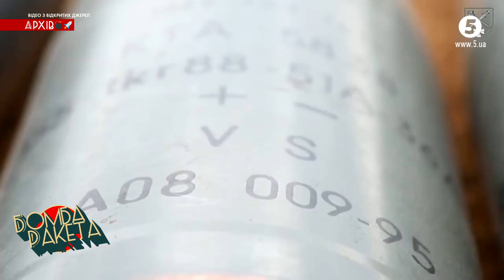💥АРТА FH70 РОЗНОСИТЬ рУСНЮ! Гаубиця ЖАРИТЬ дуже влучно, всіма боєприпасами НАТОвського калібру!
FH70 з нашими артилеристами розносять русню на фронті з весни минулого року. Наші хлопці оперативно навчилися гатити з натовської артилерії. Завдяки гаубиці FH70 підрозділ українських військових зміг зупинити та знищити колону із 17 російських танків. І це не все. Ці гаубиці постійно прикривають наших піхотинців, самі накривають і спалюють окупантів разом з технікою та укріпленнями. Нині на війні артилерія дуже важлива, насамперед, кажуть військові, під час контрнаступу.

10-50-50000 - будь-яка сума має значення.
Разом переможемо!
Слава Україні!